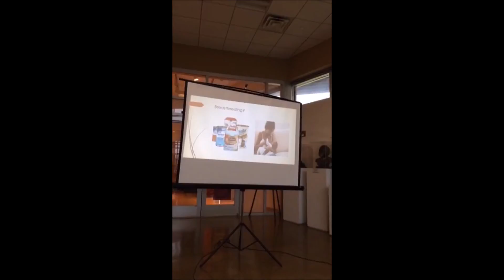Why Breast Feed?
Empowering health information without the economic foundation.